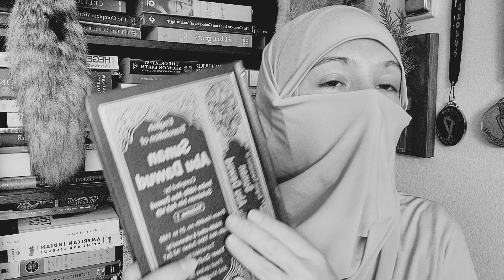Sunan Abu Dawud: Hadiths: Pt 12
Great read as always. Highly educational.